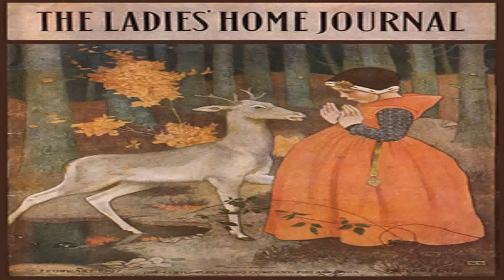Small Bungalow House Style (see description) (see description)